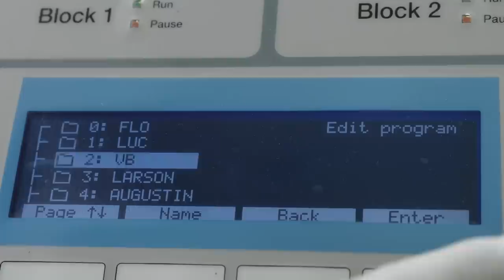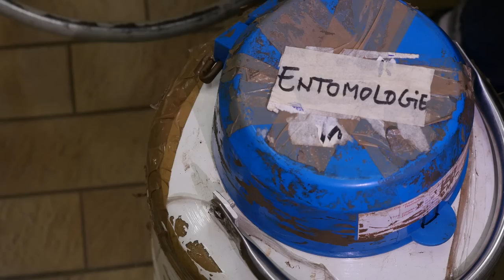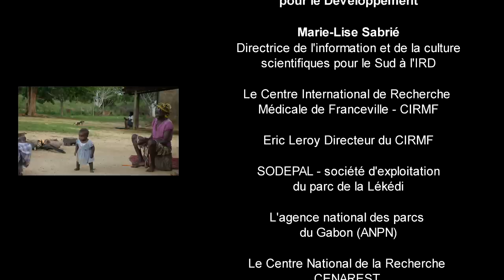Paludisme : Enquête en forêt gabonaise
Quelle est l’origine du paludisme chez l’Homme? Quelle est la source animale du parasite, comment et pourquoi un transfert vers l’homme s’est-il produit?
Au cours de ces cinquante dernières années, l’origine de Plasmodium falciparum, le plus virulent et le plus répandu des parasites responsables du paludisme chez l’Homme, a fait l’objet d’un intense débat.
Des travaux récents suggèrent que P. falciparum serait apparu chez l’Homme à la suite d’un transfert à partir des gorilles. Cependant, les modalités et les conséquences de ce transfert restent inconnues.
Des scientifiques* tentent de résoudre ces énigmes et de comprendre les modalités et les conséquences du transfert de P. falciparum chez l’Homme.
Entre forêt équatoriale et laboratoire, on suit les pas de ces scientifiques dans leurs recherches sur les grands singes (chimpanzés, gorilles), les moustiques et les Hommes.
* Des scientifiques de Mivegec (IRD/CNRS/UM), en collaboration étroite avec le CIRMF (Centre International de recherches médicales de Franceville, Gabon)